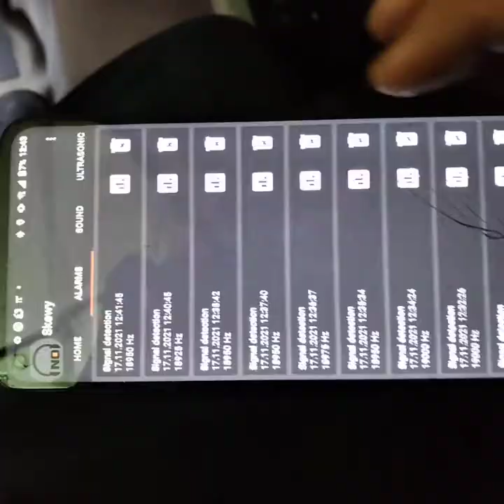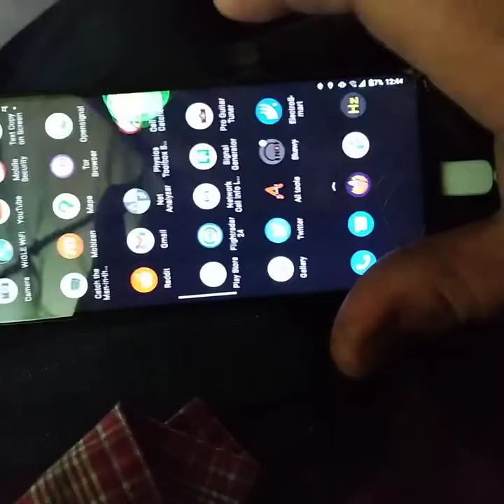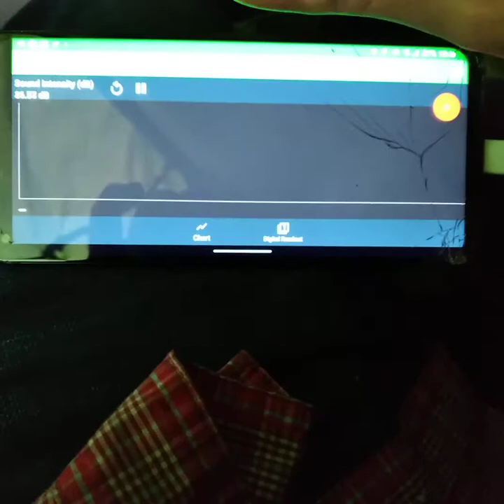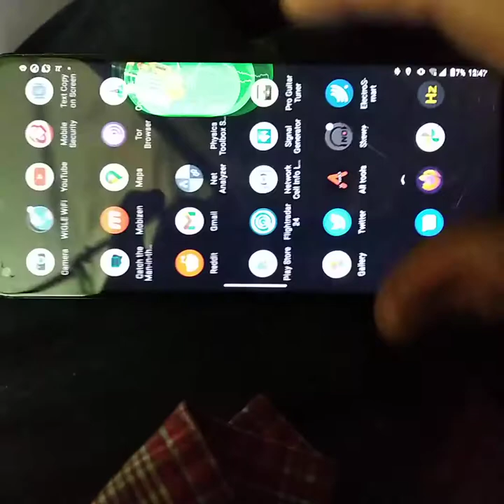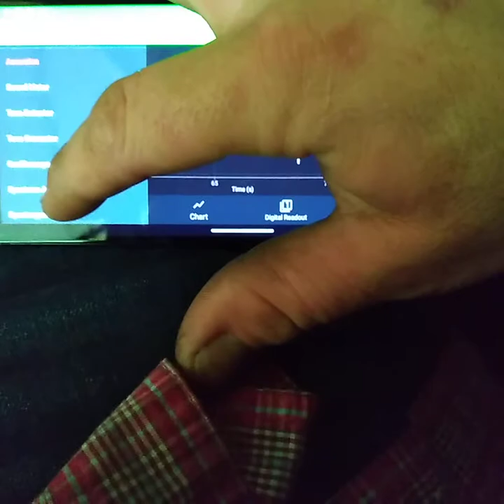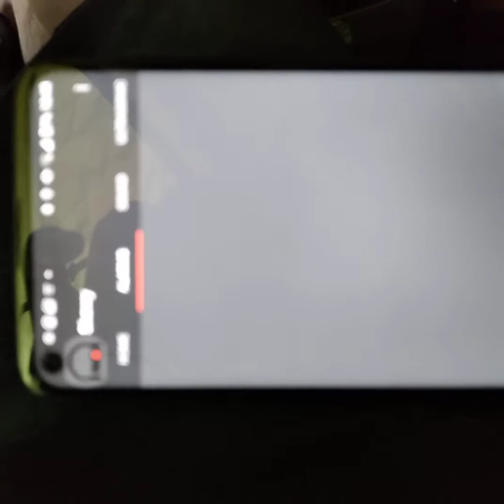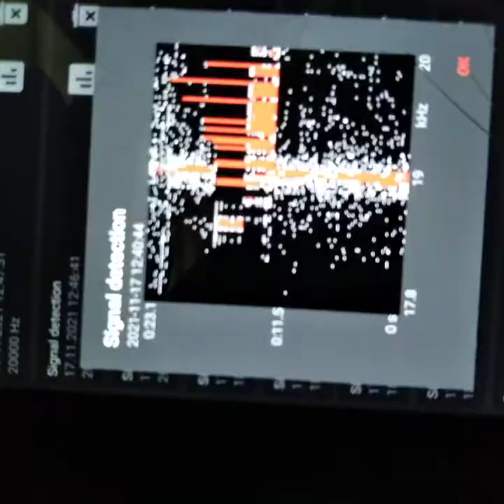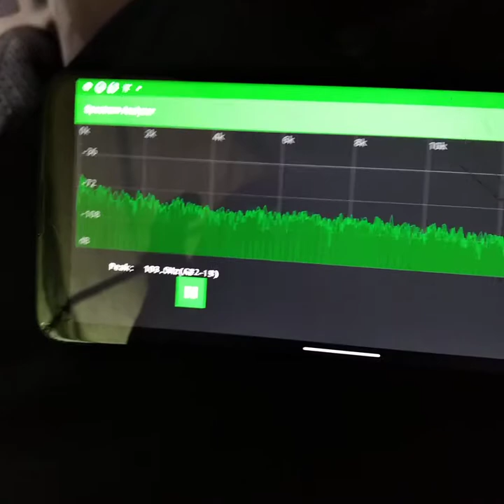Down with Freemasonry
got the spectrogram at 45 seconds. oscilloscope at 1:30 and the spectrum analyzer at 6:30, and of course the skewy signals in between. doesn't matter, evidence means nothing when its against The Freemasons. They do what they want in this corrupt World.